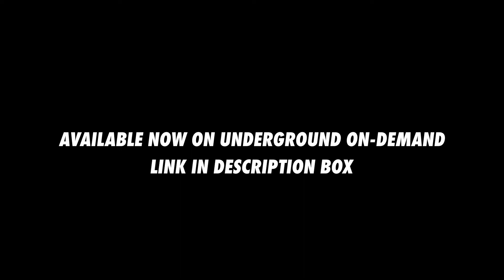Ne Yo | Closer | Choreography by Michel Dube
Class : Beginner/Int Hip Hop
Choreographer: Michel Dube
Artist : Ne Yo
Song : Closer

220 Richmond Street West, Toronto
CANADA